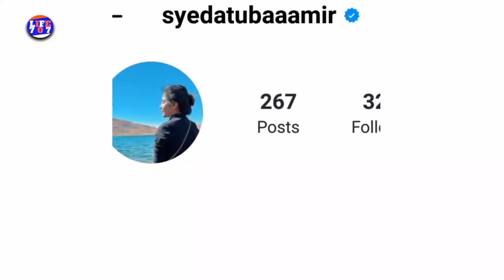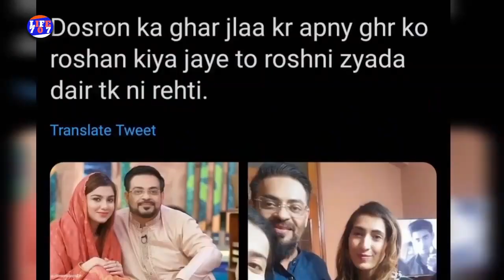Tuba Amir Divorce | Tooba Amir Announces The Separation With Amir Liaquat | life707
Tuba Amir Announces The Separation With Amir Liaquat
Syeda Tuba & Dr Aamir Liaquat Separated |
Amir Liaquat Divorced | Tuba Anwar Khula Latest News
Big News About Syeda Tuba Aamir & Aamir Liaquat Hussain |
tuba anwar comfirm divorce news|tuba amir divorse |
Tuba Aamir Divorce Actual Reason |